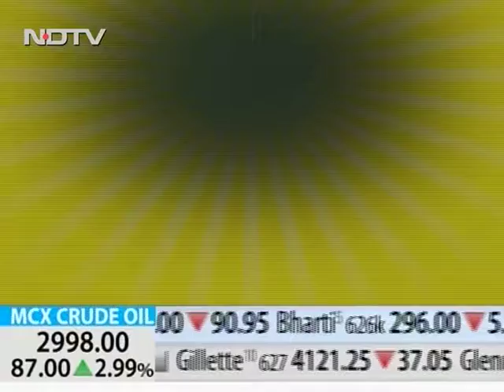Dr Anish Behl 1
Consultant Endocrinologist, Apollo BGS Hospitals, Mysore